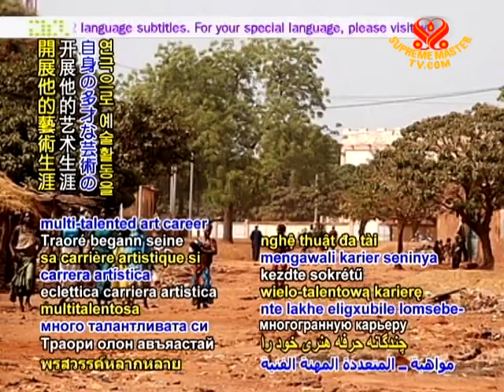TODAY IN HISTORY - Esteemed Malian Writer Falaba Issa Traoré Is Remembered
Today, August 8, esteemed Malian writer, playwright, comedian, actor, and theater and film director, Falaba Issa Traoré is remembered. Born in 1930 in Bougouni, Mali, he passed away on this day in 2003. Mr. Traoré began his multi-talented art career in the theater. Also involved in cinema, he established the Cinémathèque of Mali in 1982 and was its first director. Mr. Traoré was a gifted storyteller as well. For his dedicated work in the field he was awarded the Silver Medal for storytelling in 1994 at the Games of La Francophonie, an international sports and cultural event held in France. May immensely creative individuals such as Mr. Falaba Issa Traoré continue to share their gifts and bring joy to many.